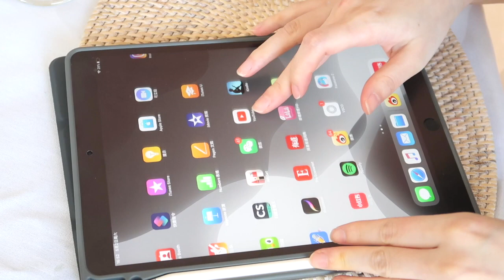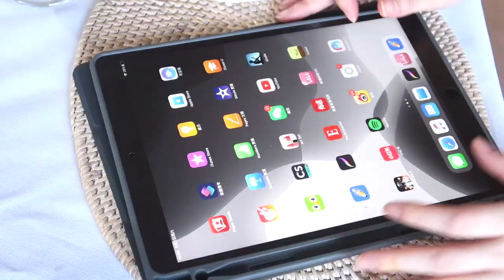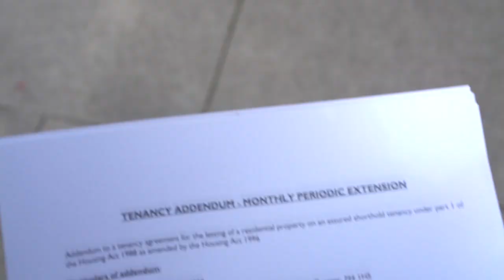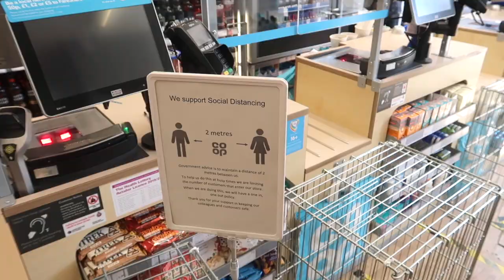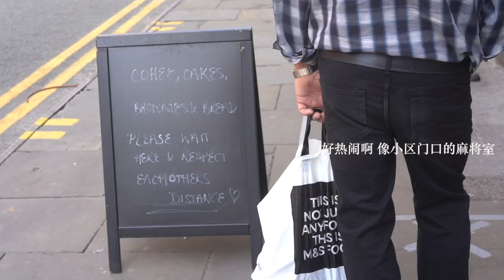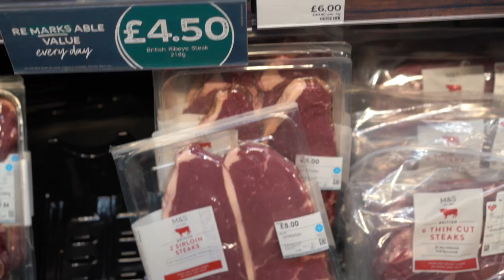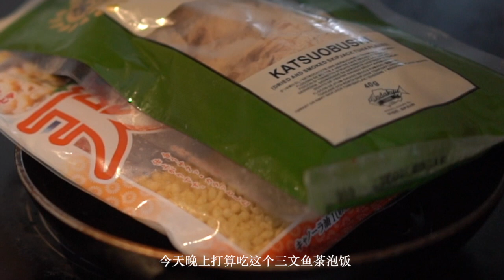英国独居vlog 014 | 寿喜烧 | 超市囤货装家具 | 三文鱼茶泡饭 | 卤肉饭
寿喜锅是我在上大学的时候每次人多需要“才艺展示”的时候，做的一个菜，就是那种技术含量低但是好吃又好看的.

最近英国的天气越来越好了，每次出门都特别想躺在草地上。希望一切赶紧好起来，好想去海边.

最近你们有没有什么效果很好的运动呀？我在做体态大师的气场系列，疼是真的疼但是效果也蛮好的.

寿喜烧：
大白菜（青菜都可），蘑菇，和牛（带肥肉的牛肉），魔芋丝，豆腐。魔芋丝记得和肉分开放，不然肉质容易变硬。最后的调料就是日本酱油（3-4勺）+日本料酒（两勺）+糖（1勺左右）然后加点水稀释。菜多的时候都不用加水稀释，直接把菜里的水分煮出来就好了

卤肉饭快速菜谱 :
 1.紫色洋葱小火煎金黄 2. 单独开一个锅不加油炒五花肉，炒的时候适当加一点生抽 3. 把洋葱倒进去和五花肉一起炒，加一碗水（可以多加点）4. 加入生抽，料酒，老抽（都是一到两勺左右） 5.放入一小块冰糖 6.煮好的鸡蛋丢进去顿 5.加入一颗干辣椒，一个八角，一个叶子

ins:yueran_00
相机：cannon g7x

视频里的我：
粉底：it cosmetic cc
腮红：3ce mono pink